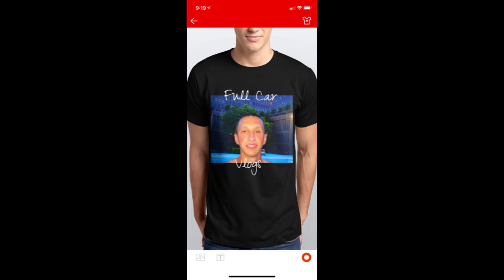LEG WRESTLING (GONE SEXUAL)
Noah- @noahcarr30
Lirim- @leka8112
Spencer- @skasenic412
Bailey- @baileycarr069
Tyler- @tyler.tomasic
Conner-  @c8warner
Eleana- @eleanaham18
Jake- @jakeismyuser
Andrew- @shiskasauls
Meg- @megreichle

Noah- @noah_carr1
Lirim- @lirim_leka
Spencer- @skasenic412
Bailey- @bailey.carr21
Tyler- @tylertomasic
Conner- @c8warner
Eleana- @eleana_hamilton
Jake- @jakedowski
Andrew- @andrew_sauls_
Meg- @megreichle